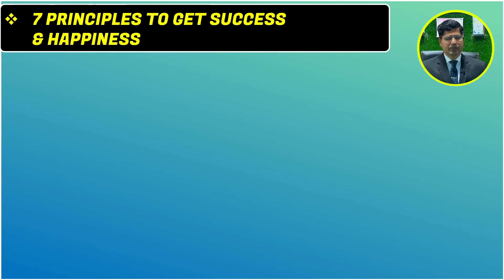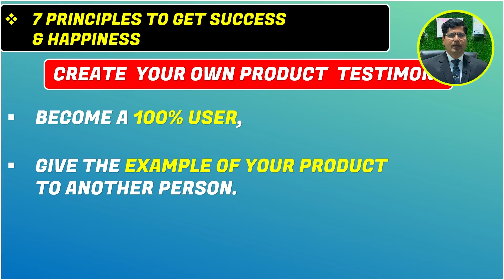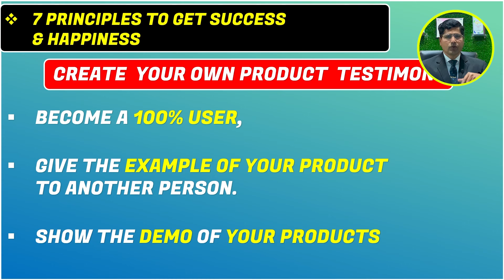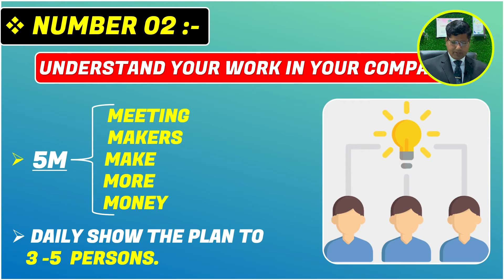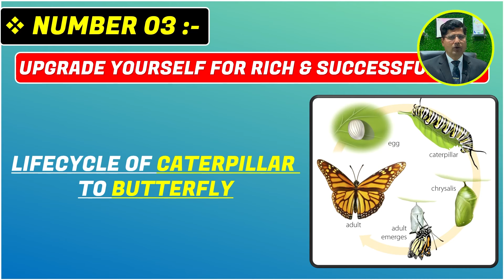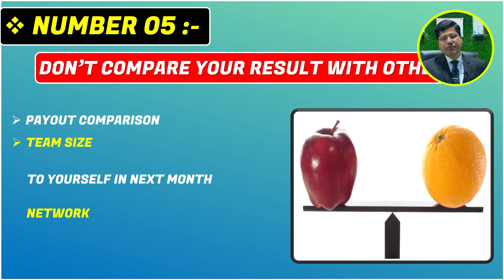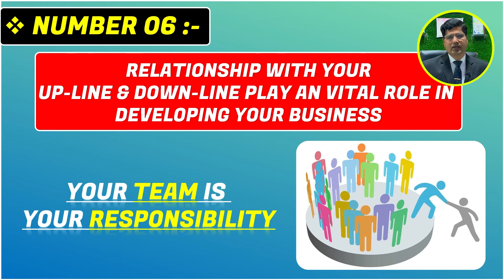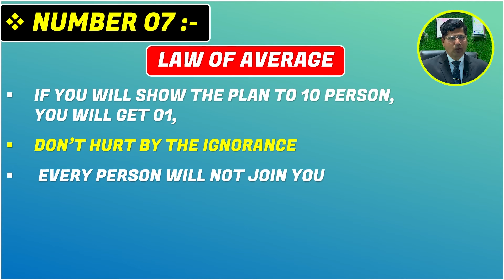7 Imporant Principles Of Network Marketing | इनको सीख लो फिर सफलता मिलेगी ही मिले गी। 6396992853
✅ 7 Imporant Principles Of Network Marketing
✅ START WORKING WITH US  :- 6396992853